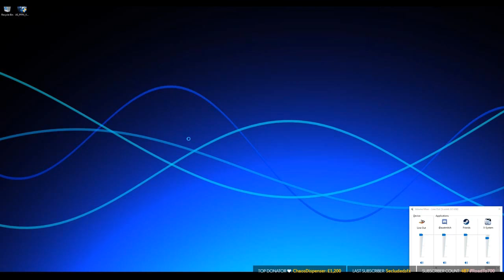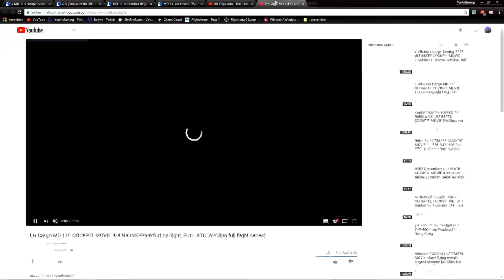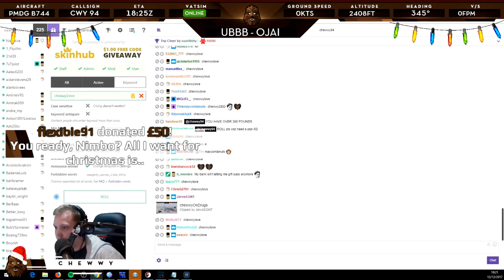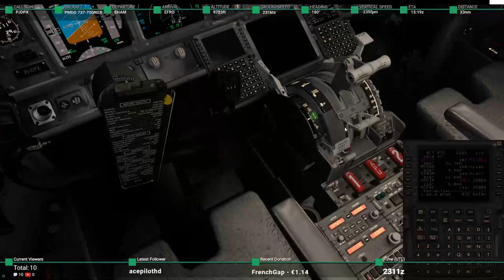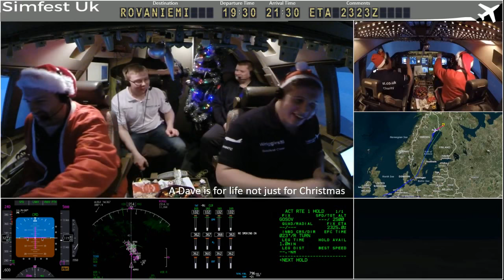The Best Flight-sim Livestream Moments of 2017 on Twitch - Part 4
I have put together a huge collection of clips, highlights and most importantly, funny moments from 2017 in flight-sim streams.
Streamers featured in this video:
Belynz - CaptainJosephHD - 1280619 - Virtual170 - simfest - chewwy94 - AeroSimGaming - PawkBun - Yun4xGaming - daveroverts